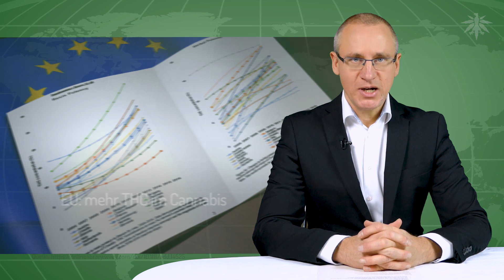BECK´S mit Gras? | DHV-News #189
2:07 • DHV-Weihnachtsspendenaktion
3:03 • Nuuvera baut Halle für Anbau in Deutschland
4:23 • Israel will exportieren
5:33 • Thailand legalisiert Cannabis als Medizin
7:06 • BECK´S mit Gras? - Die weltgrößte Brauereigruppe steigt ins Cannabisgeschäft ein
7:44 • USA legalisieren Nutzhanf
9:01 • USA: Zunehmend auch Konsummöglichkeiten vor Ort
10:43 • EU: mehr THC im Cannabis
13:09 • Termine

• Vorbemerkungen

DHV, 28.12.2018: DHV-Jahresrückblick 2018: Cannabis weltweit auf dem Vormarsch

• DHV-Weihnachtsspendenaktion

• Nuuvera baut Halle für Anbau in Deutschland

• Israel will exportieren

Forbes, 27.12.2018: Israeli Parliament Passes Bill Allowing Export Of Medical Marijuana

Hanfjournal, 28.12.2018: Israel will den Export von medizinischem Marihuana

• Thailand legalisiert Cannabis als Medizin

abc.net, 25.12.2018: Thailand approves medical marijuana in New Year's 'gift'

Handelsblatt, 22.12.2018: Asien drängt in das Milliarden-Geschäft mit Cannabis

• Die weltgrößte Brauereigruppe steigt ins Cannabisgeschäft ein

Ärztezeitung, 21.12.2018: Kanada - Allianz von Brauer InBev und Tilray zu Cannabis-Getränken

• USA legalisieren Nutzhanf

Hanf-Magazin, 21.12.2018: Nutzhanf ab sofort in den USA legal

Wallstreet online, 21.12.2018: USA Das Ende der Hanf-Prohibition: Trump unterzeichnet die Farm Bill

Marijuanamoment, 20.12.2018: FDA To Take Steps Toward Allowing CBD Products Following Hemp Legalization

• USA: Zunehmend auch Konsummöglichkeiten vor Ort

Seattle Times, 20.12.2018: Alaska regulators approve rules for onsite marijuana use

eater.com, 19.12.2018: West Hollywood Approves Cannabis Cafes and Consumption Lounges to Open in 2019

• EU: mehr THC im Cannabis

taz drogerie, 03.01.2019: Marokkanisches Haschisch wird potenter - Stark steigende THC-Gehalte

Increasing potency and price of cannabis in Europe, 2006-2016

• Termine

 Heidelberg: Offenes Treffen der DHV Ortsgruppe Rhein-Neckar
Montag, 7. Januar 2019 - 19:00

 Halle/Saale: Offenes Treffen der DHV Ortsgruppe Halle/Saalekreis
Mittwoch, 9. Januar 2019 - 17:00

 München: Offenes Treffen der DHV Ortsgruppe München
Sonntag, 13. Januar 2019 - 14:15

 Wuppertal: Offenes Treffen der DHV Ortsgruppe Bergisches Land
Dienstag, 15. Januar 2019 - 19:00